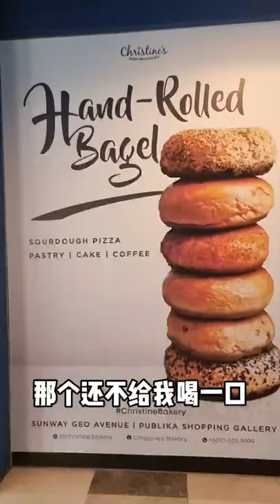🇲🇾 【太好吃！一人一半的贝果爱情故事- 阿姨最爱吃的贝果 Christine's Bakery 】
阿姨很喜欢这个手揉的贝果啊，他们家有很多种搭配， 也可以选不同味道的贝果， 阿姨不懂，随便选了，是很好吃的。有谁想请阿姨吃的， 阿姨跟着去。

想看我们更多影片，请看Youtube
What Happened to Peanut 花生什么事

我们下一支影片见😊

Located in: Publika Shopping Gallery
📌Lot 17-19, Level G3 Publika Shopping Gallery, No. 1, Jln Dutamas 1, Solaris Dutamas, 50480 Kuala Lumpur